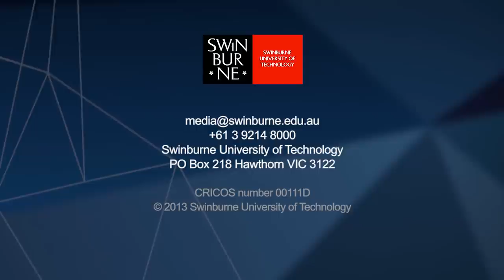Gain industry experience at Swinburne Business School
Swinburne's Industry-Based Learning program provides you with the opportunity to undertake a paid work placement and gain valuable industry experience as part of your degree.